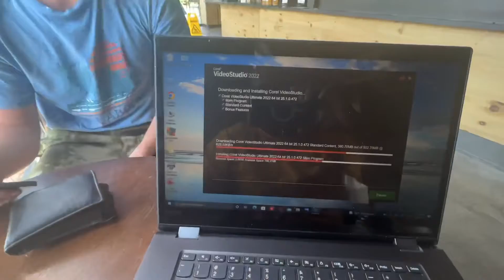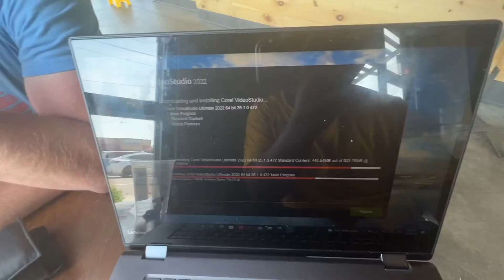THANK YOU SUBSCRIBERS ‼️